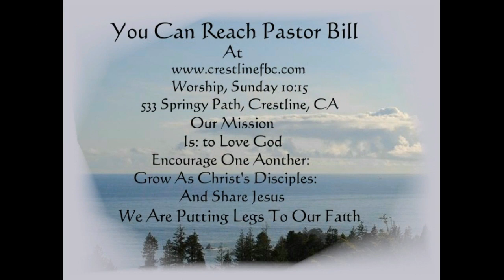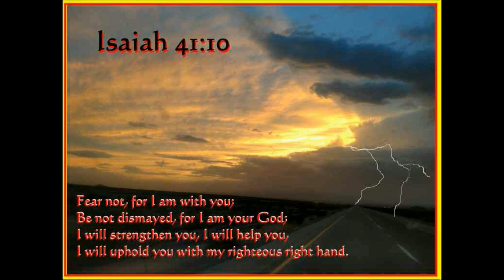7-12-2020 I WILL NOT BE AFRAID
Psalm 56:3-4
The key to overcoming fear is total and complete trust in God. Trusting God is a refusal to give in to fear. It is a turning to God even in the darkest times and trusting Him to make things right.
WHAT CAN MAN DO TO ME?